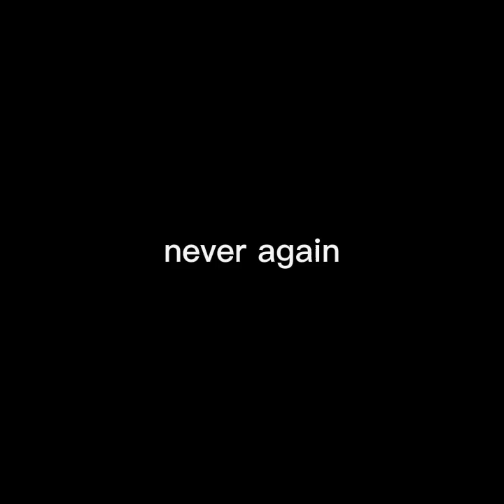Dookie Quadruple Quarrel cover :)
if ur hearing this  u should turn volume to like 50% lmao